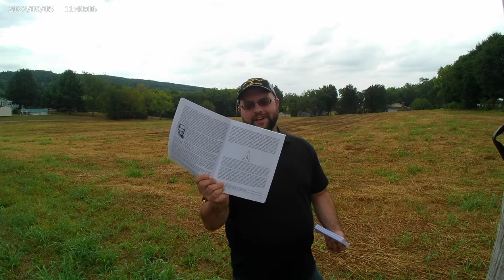The Surrender of York Pennsylvania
In this first video, I discuss the events around the surrender of York PA to Confederate forces during the Gettysburg Campaign of 1863